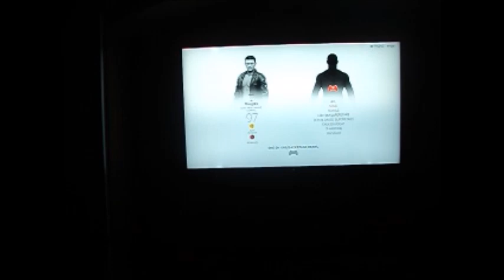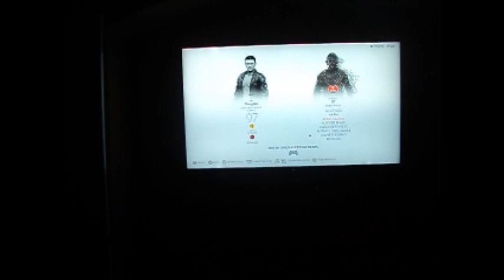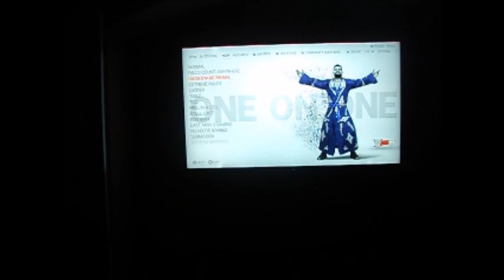I Stand and Fight WWE 2K19 [This Goes Hard]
For all the right reasons!